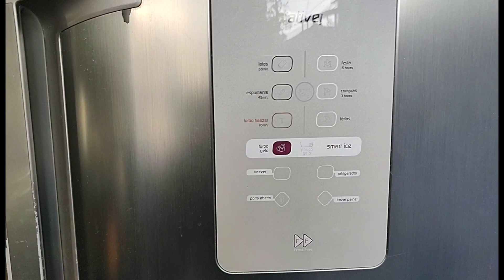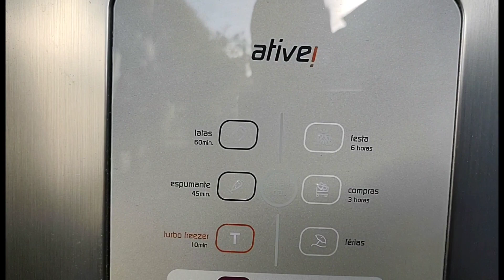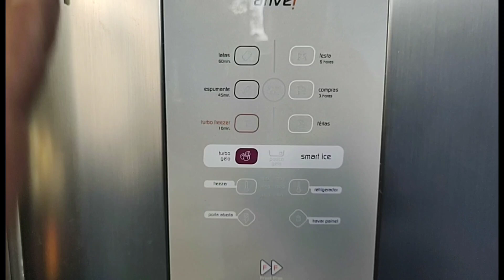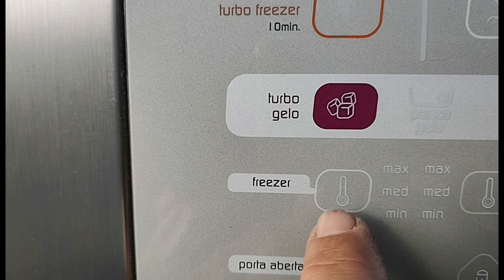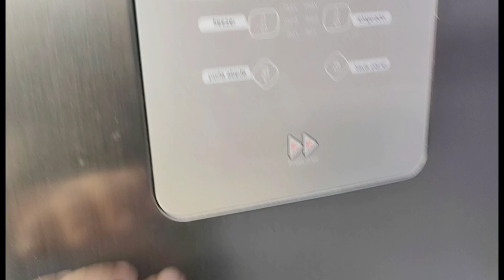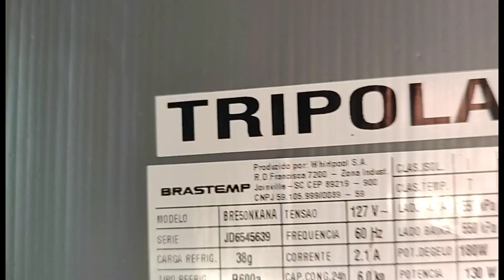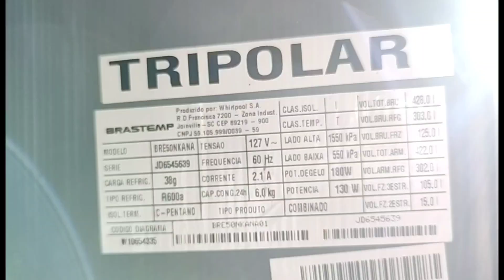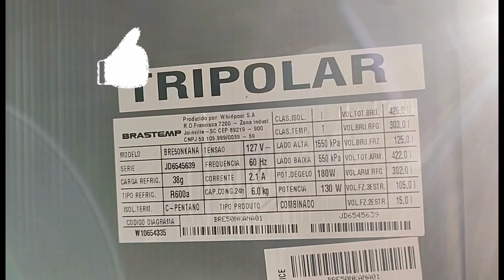🚨COMO FAZER O AUTO TESTE NA GELADEIRA BRASTEMP MODELO BRE50N